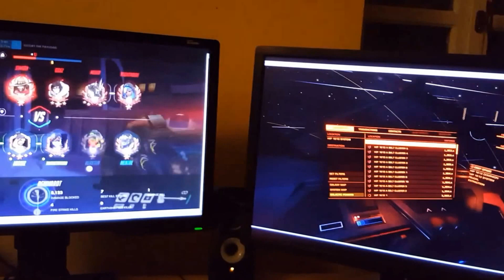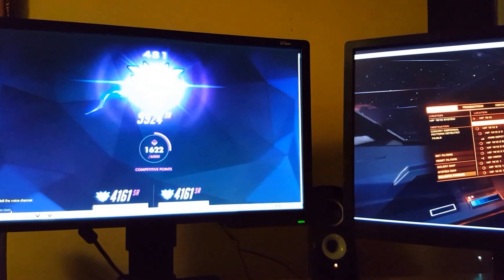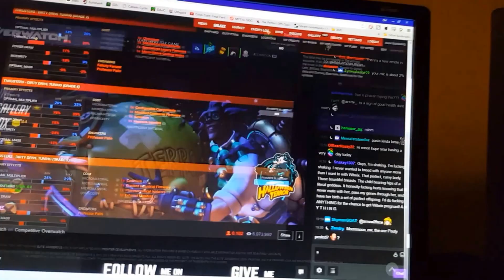Immersive Engineers Gameplay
One of the most immersive experiences E:D has offered me thus far.

x8 speed.